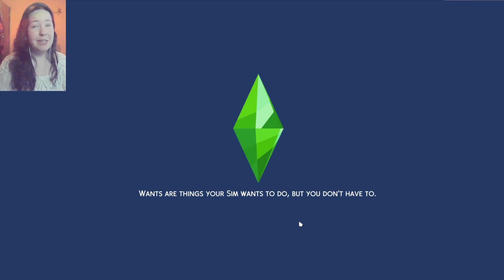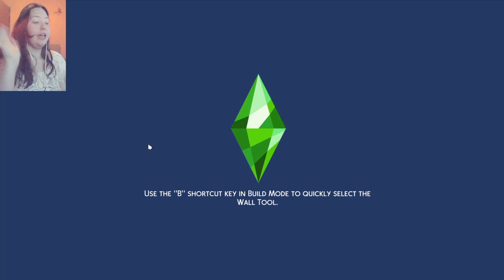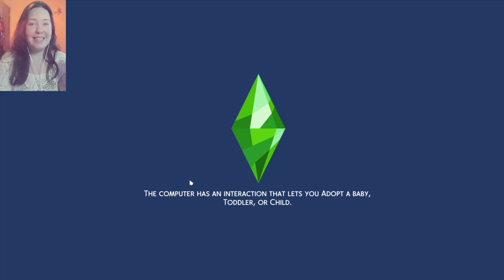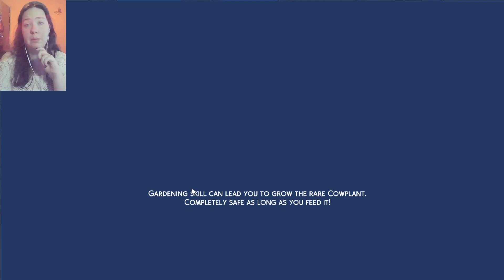Choosing our Wedding Dress and Cake Tasting || Let's Play The Sims 4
Join Katy in playing The Sims 4. In this video Katy goes down to the bridal shop to find the perfect wedding dress and then takes Neville for some cake tasting.